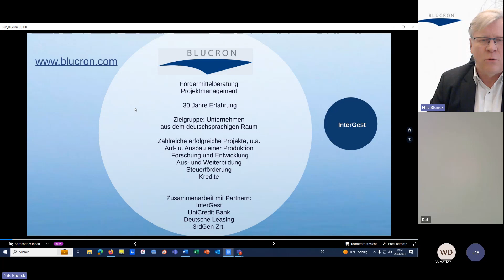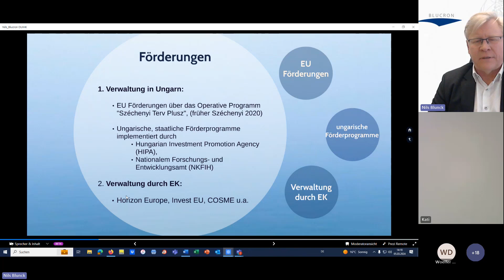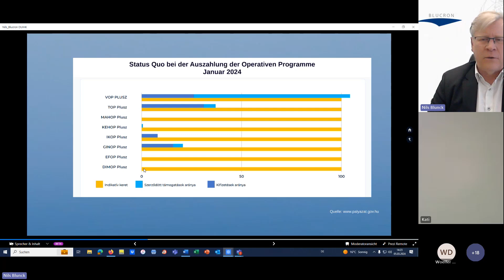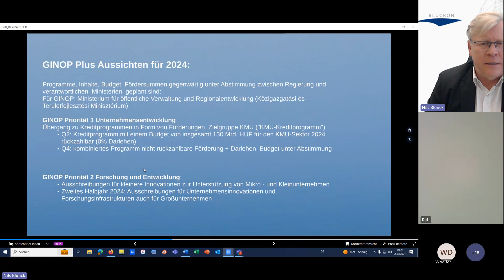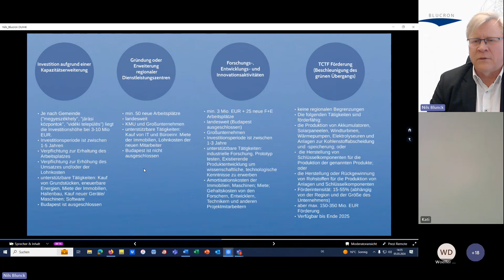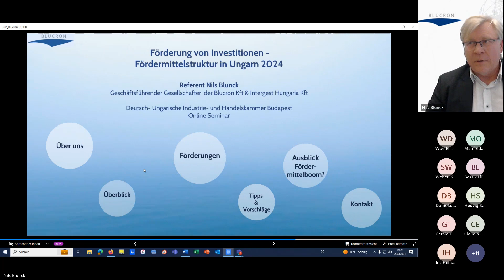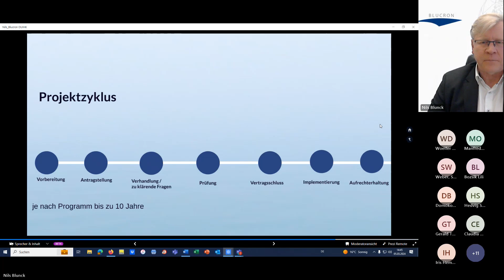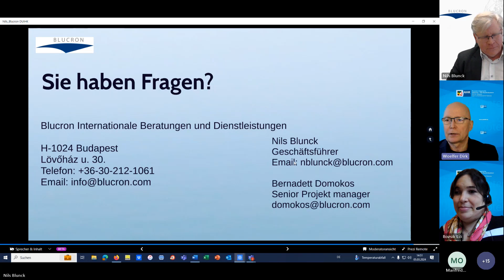Fördergelder für Investitionen in Ungarn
Nachdem Ende 2023 ein Teil der EU-Mittel für Ungarn freigegeben wurde, will die Regierung In den kommenden Wochen und Monaten wieder in großem Umfang Förderprogramme für Unternehmen ausschreiben.

Unser Webinar gibt einen Überblick über den aktuellen Stand, die Struktur der Fördermittel und Inhalte von bestehenden und zu erwartenden Ausschreibungen zur Förderung von Investitionen, insbesondere für verarbeitende und produzierende Unternehmen.